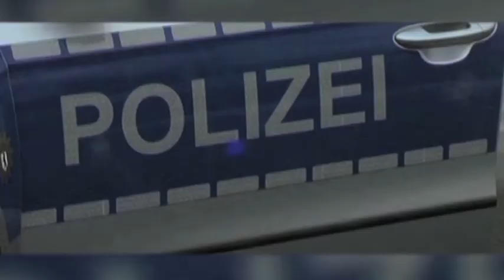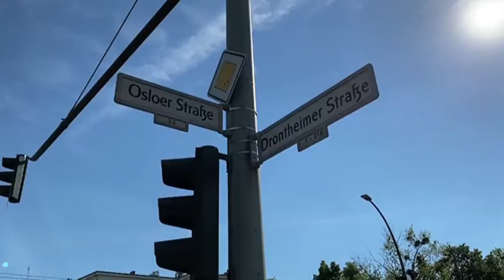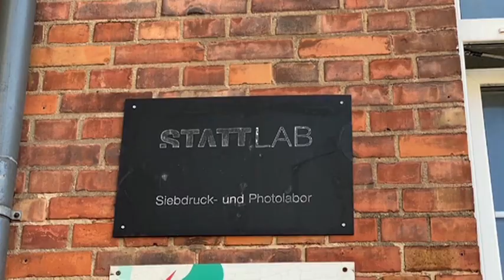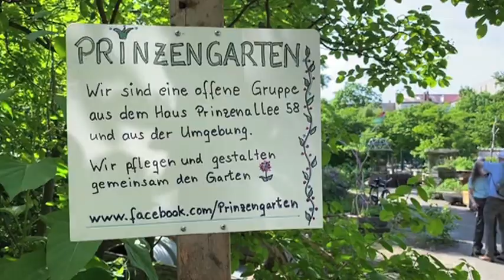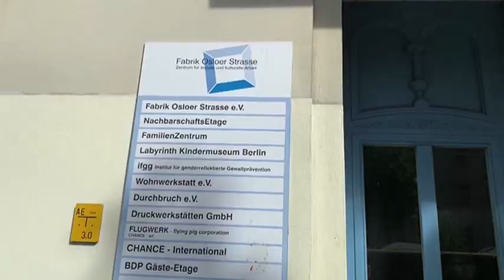Kiezspaziergang mit Bezirksstadtrat Ephraim Gothe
Der Bezirksstadtrat für Stadtentwicklung, Soziales und Gesundheit, Ephraim Gothe, informiert:

In jedem der zehn Stadtteile des Bezirks bietet Herr Gothe seit dem Jahr 2018 Interessierten die Möglichkeit, gemeinsam den Stadtteil zu erkunden. Organisation und Führung übernehmen die Stadtteilkoordinationen des Bezirks, die von März bis September 2021 in jedem Stadtteil mindestens einen interessanten Rundgang vorbereiten. Bürgerinnen und Bürger sind herzlich eingeladen, auf den zweistündigen Touren mit ihrem Stadtrat ins Gespräch zu kommen.

Unter dem Motto „Neue und alte soziale Einrichtungen im Kiez“ hat die Stadtteilkoordination Osloer am vergangenen Donnerstag , ein vielfältiges Programm vorbereitet. Der Rundgang führte dabei zu drei Stationen: